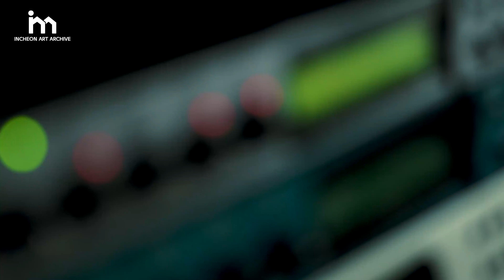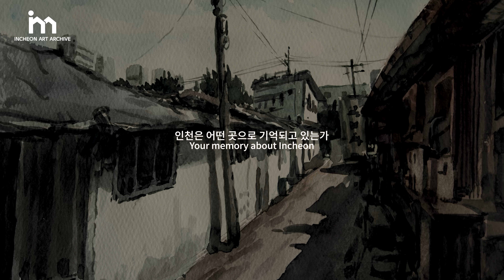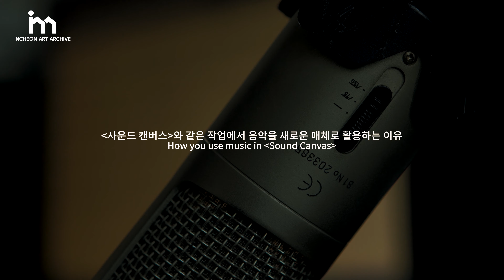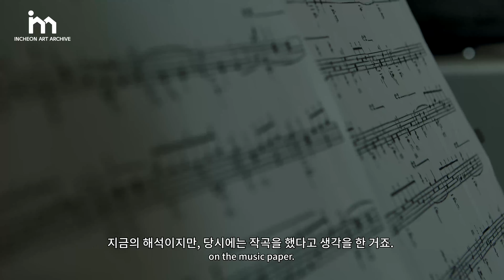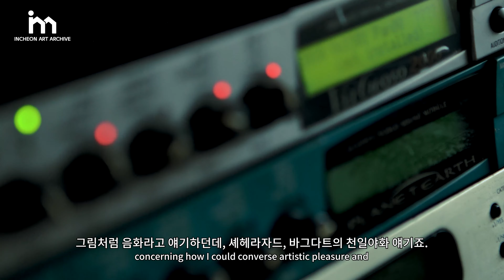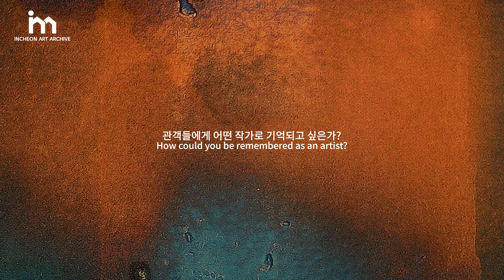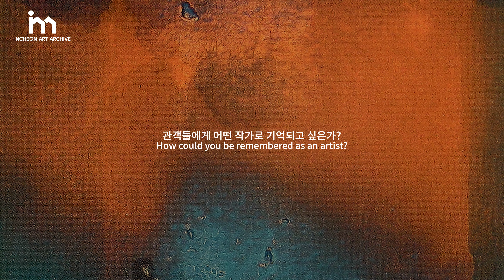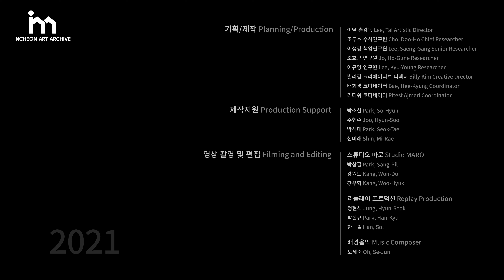인천아트아카이브-김진안